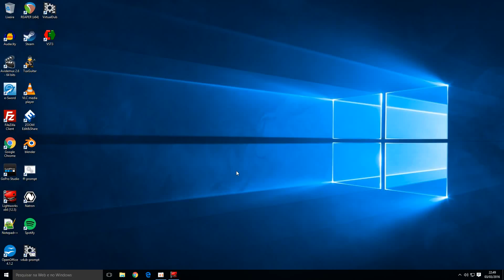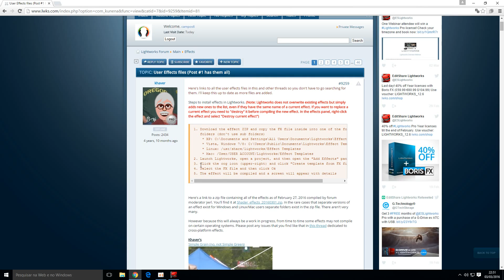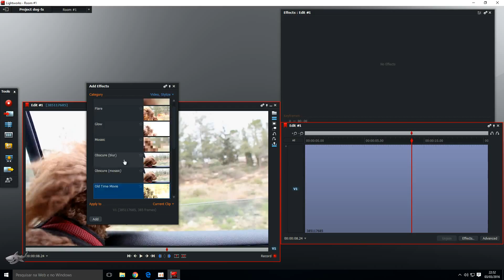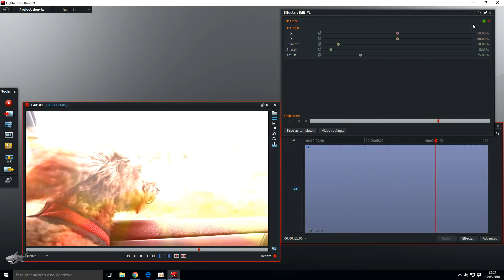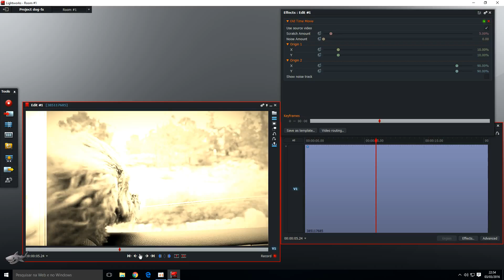Como adicionar novos Efeitos ao Lightworks 💡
Saiba como adicionar novos efeitos à biblioteca padrão do Lightworks.